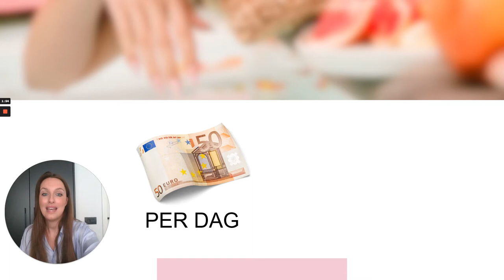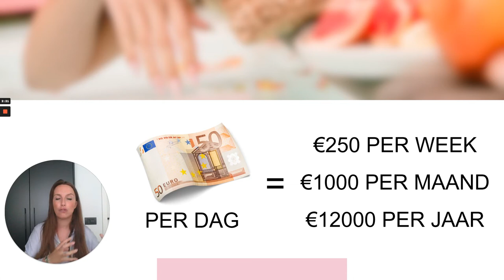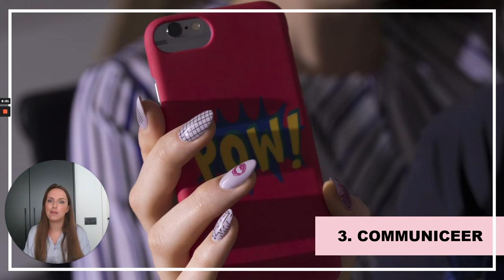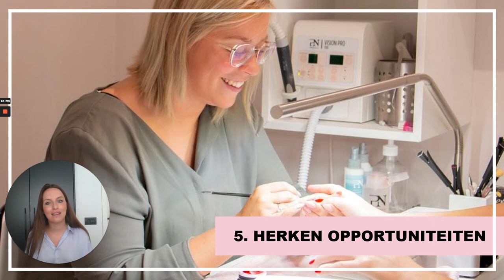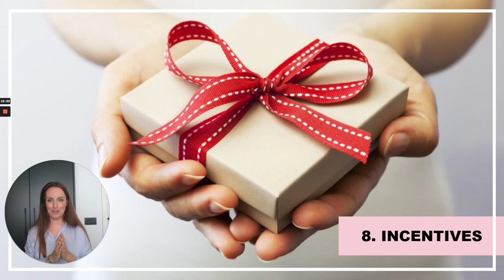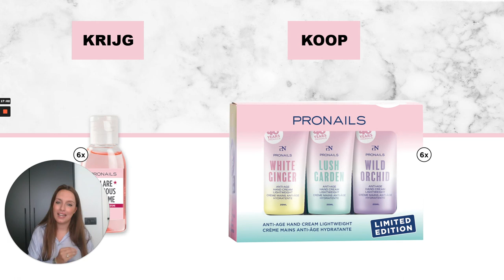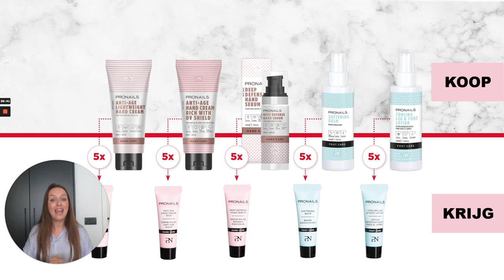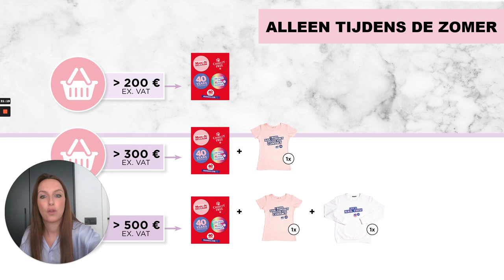Webinar How to sell more during summer - NL